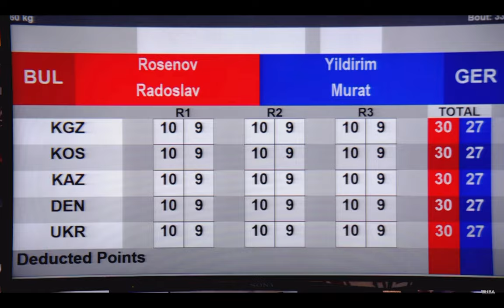Radoslav Rosenov (BUL) vs. Murat Yildirim (GER) Strandja Tournament 2022 Final (60kg)